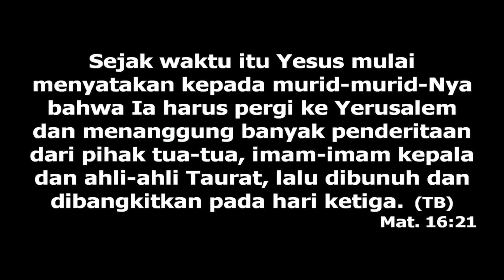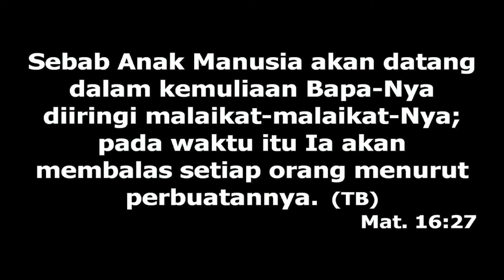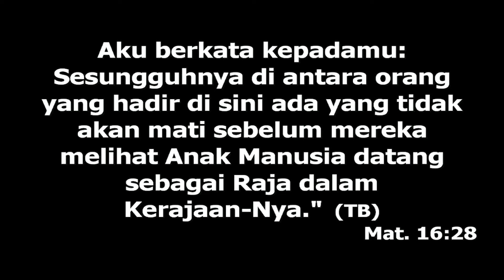Memiliki Pikiran Seperti Kristus {Matius 16:21-28} - Pdt. Dr. Jibrael Bangngu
Yow gaes selamat datang di channel GBI JATI WAINGAPU

28 Februari 2024 - Memiliki Pikiran Seperti Kristus {Matius 16 : 21 - 28} - Pdt. Dr. Jibrael Bangngu